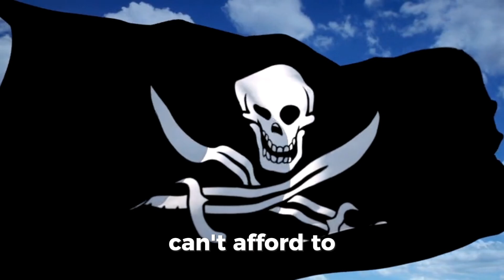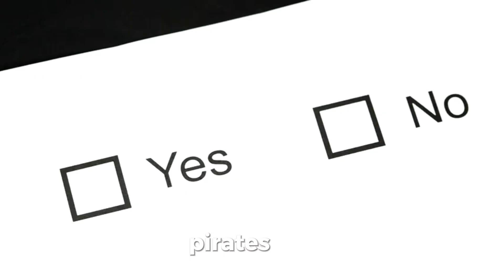9 Mind-Blowing NC Secrets: From Pirates to Venus Fly Traps 🌿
9 Mind-Blowing NC Secrets: From Pirates to Venus Fly Traps 🌿 Uncover the hidden gems of the Tar Heel State!

Dive deep into North Carolina's rich tapestry of history and natural wonders as we reveal 9 jaw-dropping facts that will change how you see this incredible state. From the Wright brothers' first flight to Blackbeard's final stand, we're uncovering the untold narratives that make North Carolina a treasure trove of adventure.

Join us as we explore the birthplace of Pepsi, walk the halls of America's largest private home, and discover the surprising origin of the gold rush. We'll take you on a journey through time, from the Great Dismal Swamp's role in the Underground Railroad to the wild horses of the Outer Banks.

But that's not all – prepare to be amazed by the state's natural wonders, including the highest peak east of the Mississippi and the only place on Earth where Venus flytraps grow naturally. Each fact is a story of innovation, defiance, and the enduring spirit of North Carolina.

Whether you're a history buff, nature enthusiast, or just love a good surprise, this video is packed with mind-blowing revelations. Let's uncover the hidden stories of America together!

CHAPTERS:
00:00 - North Carolina - Where History Meets Adventure
00:19 - Fact 1: First in Flight - Aviation History
00:35 - Fact 2: First Gold Rush in America - Mining Heritage
00:47 - Fact 3: Mount Mitchell - Highest Peak East of the Mississippi
01:00 - Fact 4: Biltmore Estate - Largest Privately Owned Home
01:17 - Fact 5: Pepsi Cola - Invented in New Bern
01:29 - Fact 6: Great Dismal Swamp - Refuge for Runaway Slaves
01:47 - Fact 7: Blackbeard - Infamous Pirate History
02:01 - Fact 8: Venus Fly Traps - Unique Flora of Wilmington
02:12 - Fact 9: Outer Banks - Must-Visit Destination
02:26 - North Carolina - A Treasure Trove of History and Adventure